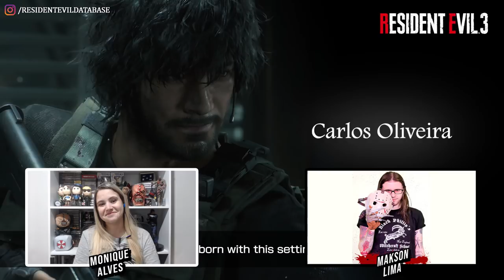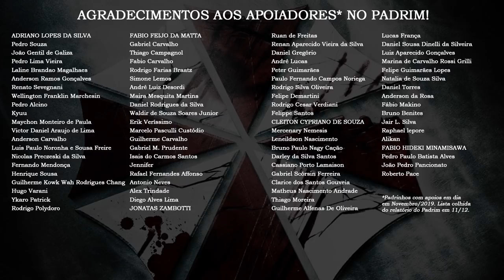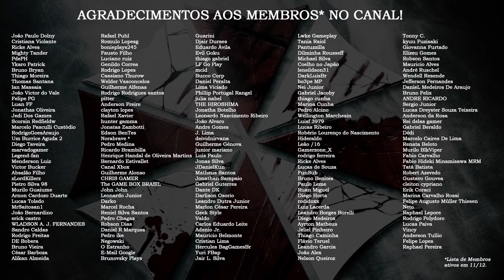Debatendo Resident Evil 3 Remake com Makson Lima 💙 | DATABASE NEWS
Sim, mais um vídeo sobre Resident Evil 3 Remake, desta vez conversando com Makson Lima, o mestre do terror, sobre o que esperar e o que achamos do trailer de revelação do jogo!